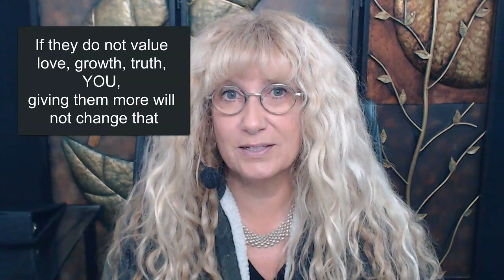If they don't value you, giving them more won't change that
It's time to repair your buckets of brilliance so you can draw from them and design your life!